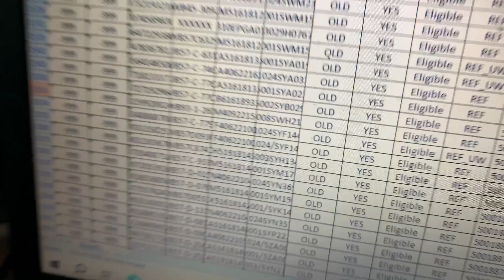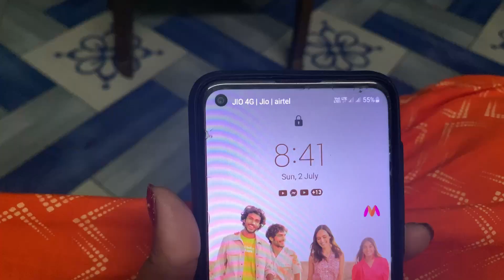Happy birthday baba🎂🎂🎂